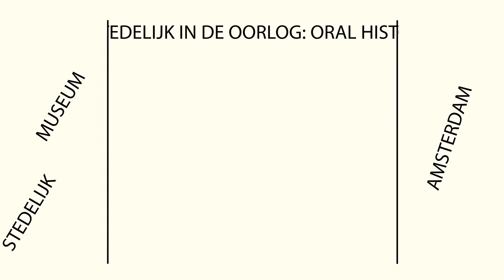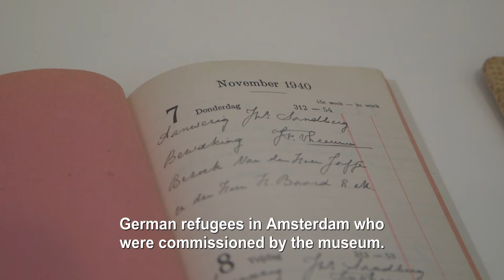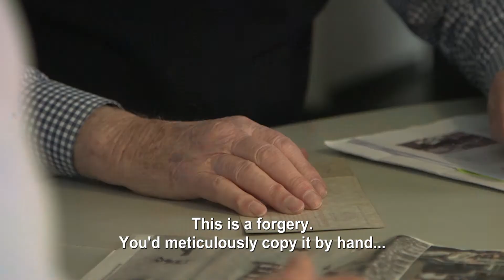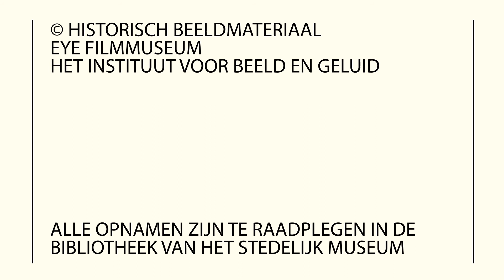STEDELIJK MUSEUM AND THE SECOND WORLD WAR: ORAL HISTORY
In conjunction with the exhibition the Stedelijk Museum and the Second World War, there was an Oral History weekend on the 11th and 12th of April 2015. During this weekend multiple interviews with eyewitnesses or children of eyewitnesses of the Stedelijk during wartime took place. This was filmed for the archive of the Stedelijk Museum, to conserve these personal stories that coincide with the Stedelijk Museum.